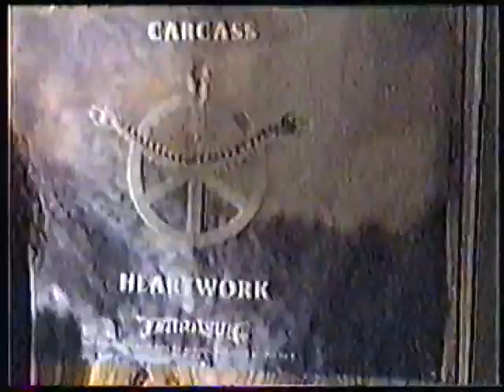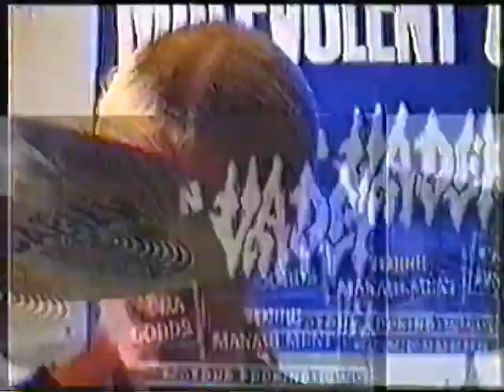HATEPLOW- Reh. 9-27-99